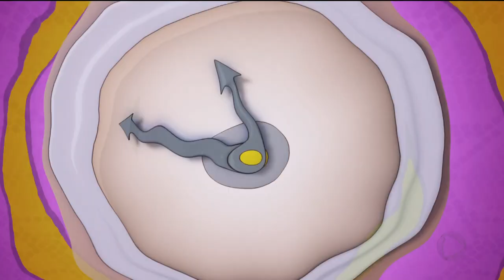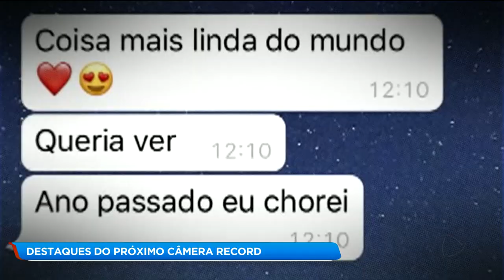A HORA DA VENENOSA / 02-02-2019